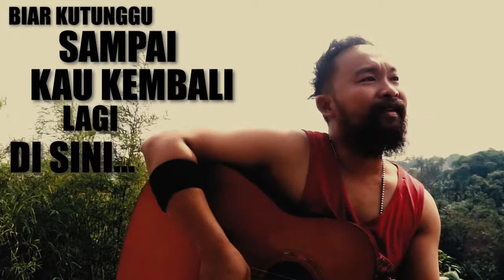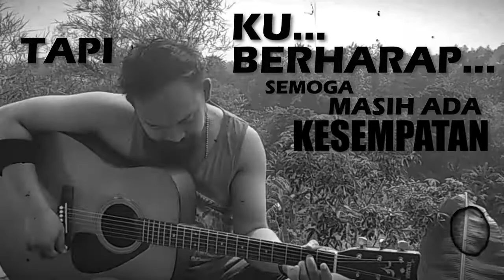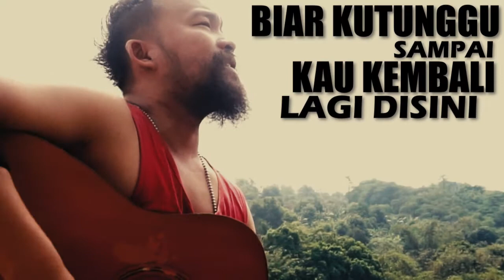Sekali Lagi - Ipang Lazuardi (Cover By Harry Gempita)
Baru bangun tidur langsung nyanyi sambil ngopi :D

Player :
HARRY GEMPITA :

Cari Kami :
GEMPITA MUSIC

Video Taken By:
FREAKEINSTEIN